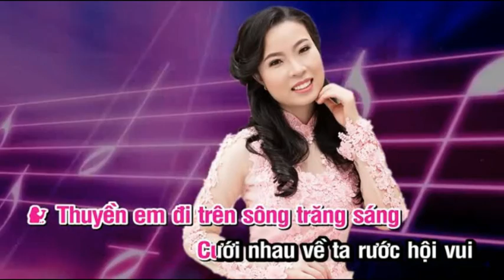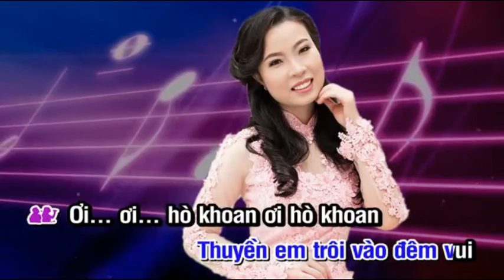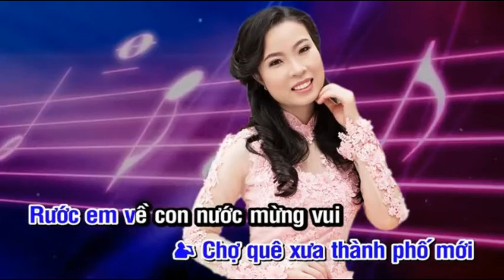LK Cha Cha Cha _ HOÀNG VĂN & THANH NGÂN